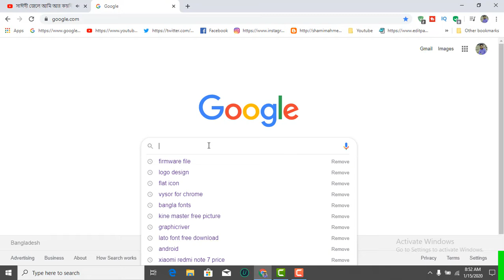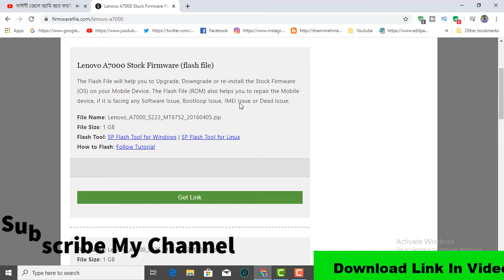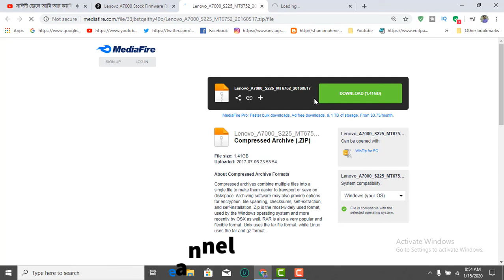How To Download Lenovo A7000 Firmware ( Flash File )